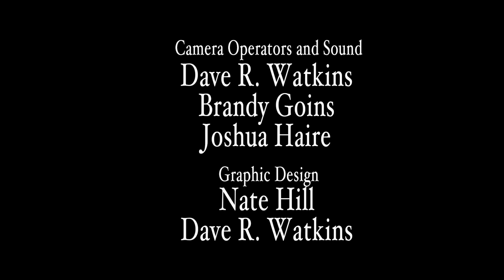Ghost Killing Squad: Halloween Havoc - GKS comedy Special horror short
Instead of enjoying a Halloween party, the Lumber Baron finds himself dealing with an inconvenient Ghost Killing Squad investigation and a pair of unruly trick-or-treating kids.

with Dave R. Watkins, Joshua Haire, Riley Madison Fuller, Quinn Watkins, Lyla Mcmullen with Chris Simoes and Patrick Lemon as Boo.